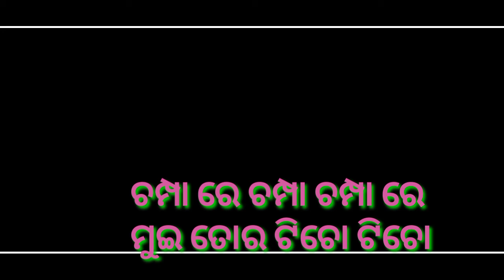A CHAMPA //SAMBALPURI STATUS 2022 //Djbabu143 Brahamni new Sambalpuri template videos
sambalpuri status
new Sambalpuri black screen status videos
new Sambalpuri template videos